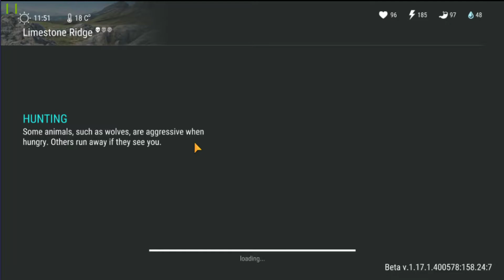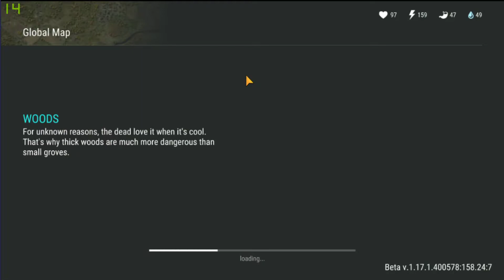Last Day On Earth Survival - Gameplay Walkthrough Part 2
From dis video im gona start farm materials for my base to grow it.